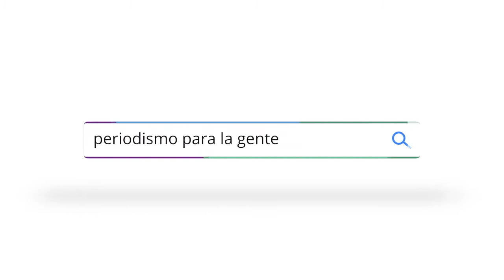Protestas en Quillacollo terminan en violencia y gasificación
Padres de familia que exigían la dotación del desayuno escolar, intentaron ingresar de manera violenta al Concejo Municipal y la Alcaldía de Quillacollo, en Cochabamba, lo que ocasionó que la policía gasifique al grupo de manifestantes.